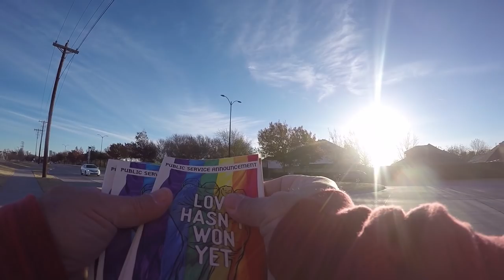Lebanon Trail High School Student Says an Old Man Was Yelling at Me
Abolitionist caring for the kids in his community passing out literature on behalf of unborn babies and women get slandered as being old and yelling when really he is being loving and caring.

Here is what she claimed. "An old man handed me a flyer, and when I told him that I didn’t agree with it and asked if he could please take it back and just hand it to someone else, he yelled at me to keep it and that I had already grabbed it when I couldn’t even see the image while I was riding up on my bike. He was also yelling at me while I rode away and I calmly told him back that I don’t agree with him. I care about protest, but not when it’s violent. Please go protest somewhere without minors and protest peacefully. "